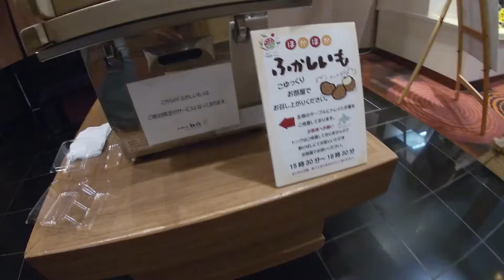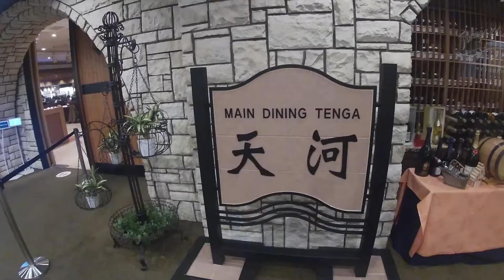【北海道の宿】阿寒湖「あかん遊久の里鶴雅」GoToトラベル2連泊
gotoトラベルキャンペーンで北海道 鶴雅リゾートの我が家にはちょっと贅沢で良いお部屋に２泊してみました。新様式のビュッフェも美味しく安心して頂けました。「あかん遊久の里鶴雅」北海道阿寒湖温泉リピーターです。温泉は屋上の展望温泉と1Fの大浴場が日替わり時間で男女交代で、なかなか良いお湯でした。隣のウイングス館の温泉も利用可（お部屋の展望風呂は温泉ではありませんでした）